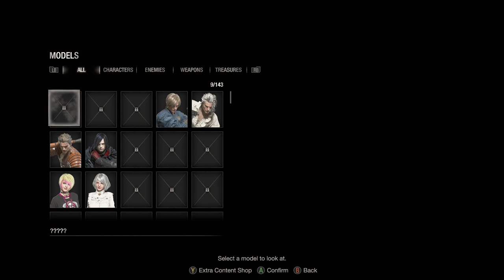😴 Probando THE MERCENARIES en RESIDENT EVIL 4 REMAKE 🥱